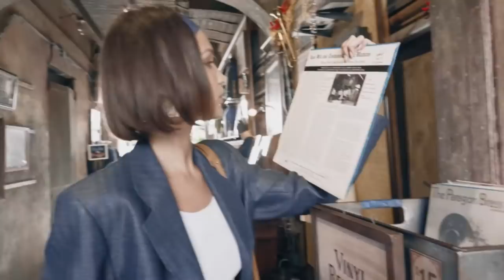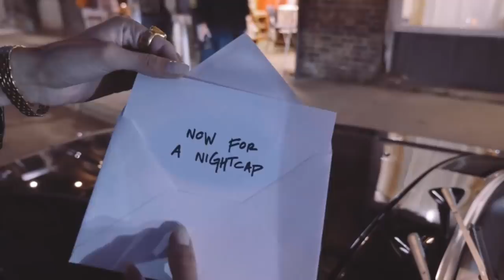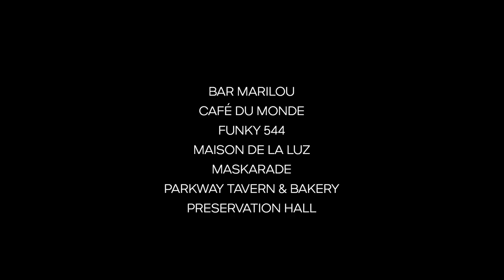Bella Hadid’s 24 Hours in New Orleans | MICHAEL Michael Kors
Right now, one way to explore a far-away destination is through our screens. But, as we look forward to more adventurous days ahead, we celebrate the cities that inspire wanderlust even in the best of times.

This past December, we sent model Bella Hadid to New Orleans—a city that the consummate jet-setter had never visited. With only 24 hours to take it all in, Michael sent her to some of his favorite spots for soaking up the best of The Big Easy. With its melting pot of cultures, rich music traditions and unparalleled food scene, New Orleans is a city of endless inspiration.

About Michael Kors
Michael Kors is a world-renowned, award-winning designer of luxury accessories and ready-to-wear. A New York Fashion Week mainstay, Michael Kors has built his namesake company into a byword for effortless, jet set sophistication.

With a history rooted in glamorous American sportswear, the designer’s Michael Kors Collection, MICHAEL Michael Kors and Michael Kors Mens labels offer a luxe range of iconic handbags, accessories, ready-to-wear, footwear, wearable technology, watches, eyewear and a full line of fragrance products. In 2016, the brand also introduced the Michael Kors Access smartwatch to its range of product offerings.

Michael Kors stores are operated in the most prestigious cities in the world, including New York, Beverly Hills, Chicago, London, Milan, Paris, Munich, Istanbul, Dubai, Seoul, Tokyo and Hong Kong. In addition, Michael Kors operates digital flagships across North America, Europe and Asia, offering customers a seamless omni-channel experience.

Facebook Messenger: m.me/MichaelKors
Search for "Michael Kors" on  WeChat
Search for “Michael Kors” on LINE Japan
Search for “Michael Kors” (마이클코어스) on Kakao Korea